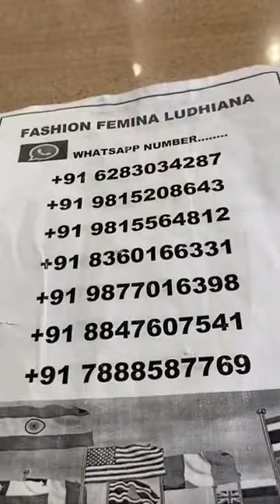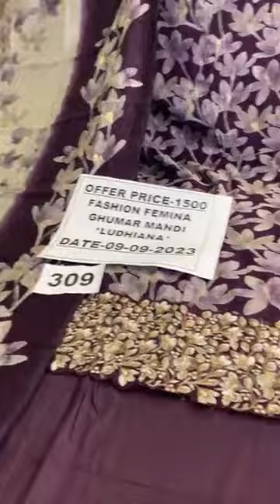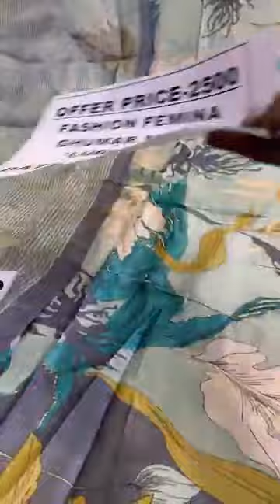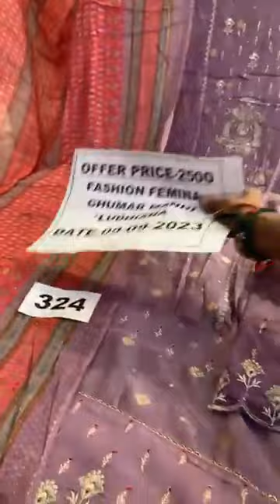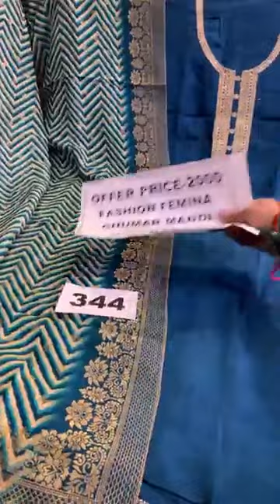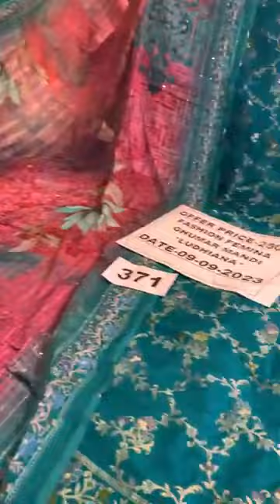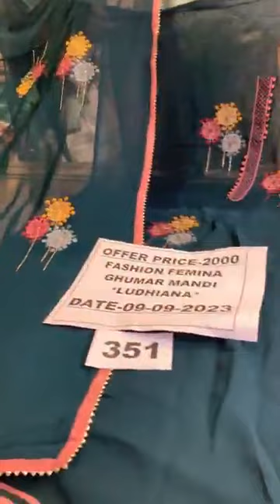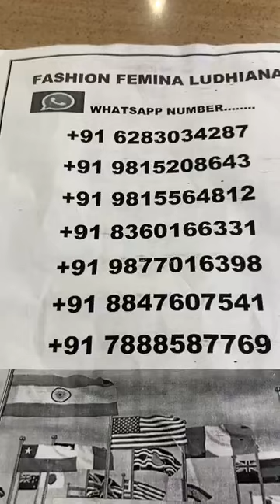Fashion femina Ludhiana ll designer suit ll Cotton fabric suit ll